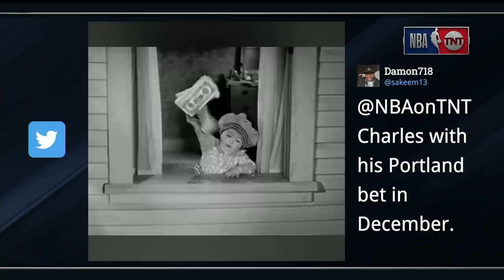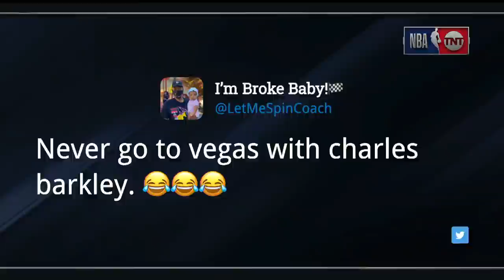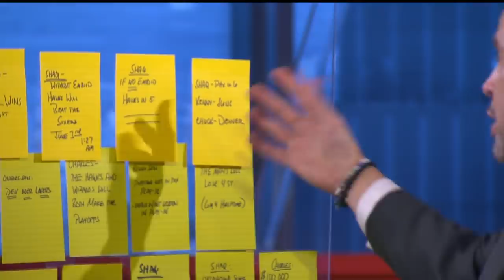The Denver Nuggets Eliminate the Portland Trail Blazers From the NBA Playoffs | NBA on TNT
Shaq, Charles, Kenny and Ernie react to the Denver Nuggets taking down the Trail Blazers in Portland and advancing in the NBA Playoffs.